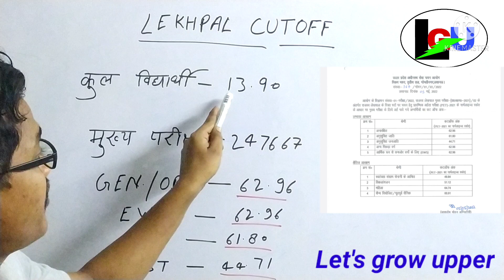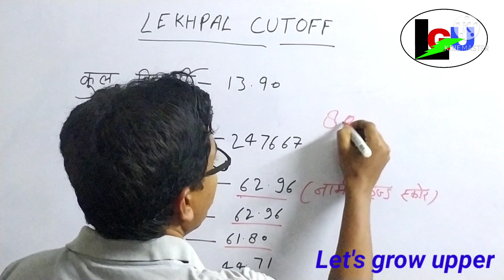UPSSSC LEKHPAL CUTOFF @targetwithpsparihar | Mains Cutoff